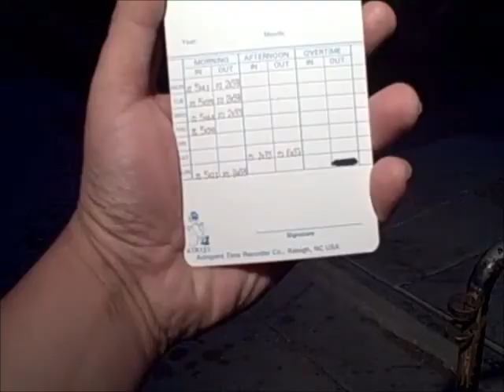Ear Bleeder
I give a small tour of where I work in Aspen. And, if I didn't mention it before, our chef buys us Mountain Dew.